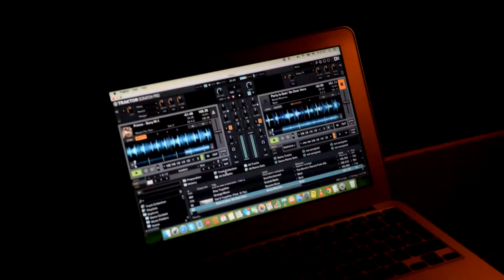Парк культуры: Андрей Sun Запорожец играет Dj сет в Moskvich Bar